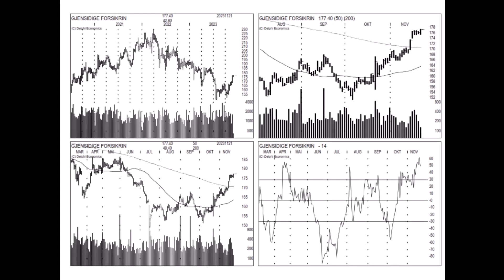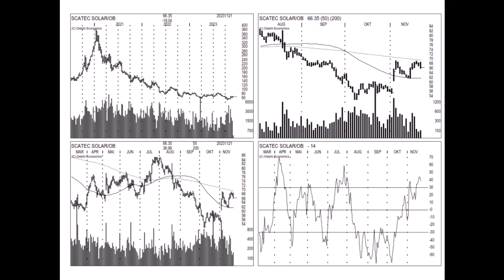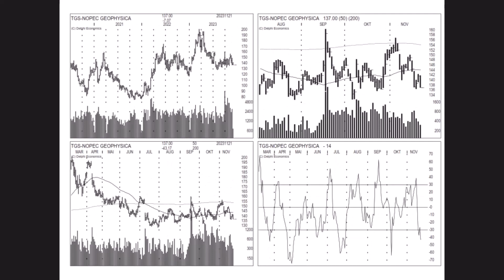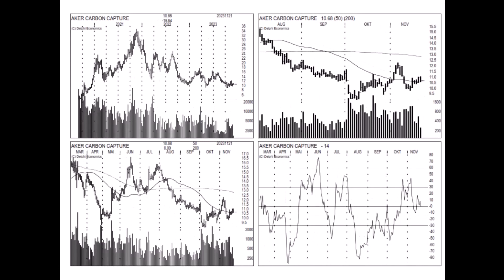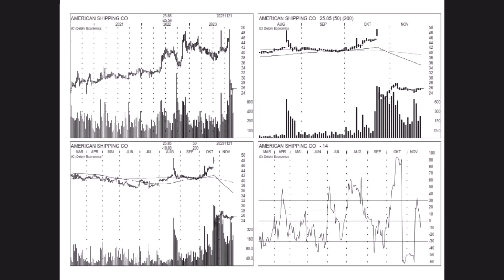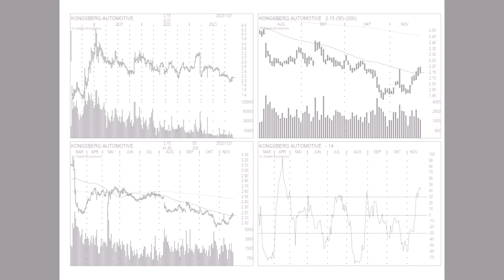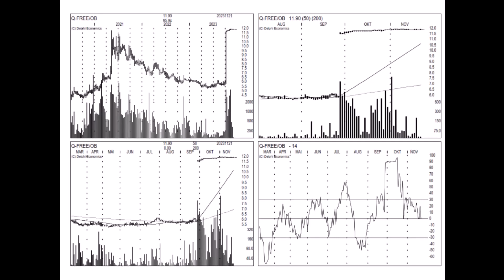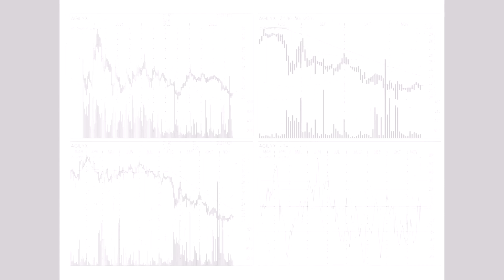PERSPEKTIV CHARTS - OSLO BØRS - TIRSDAG 21 NOVEMBER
Denne videoen inneholder en slynge av 100 charts på Oslo Børs. Jeg bruker disse på @aksjerforviderekomne for å en kjapp oversikt over markedet.

Ved å bruke slike slynger på indekser, sektorer, bonds, råvarer, Mega Caps og enkeltselskaper får jeg en bra oversikt over markedet.

I tillegg bidrar oversiktene til å gi en følelse av både bredden- og sentimentet i markedet.

Det er utlendingene, som mer eller mindre kontrollerer mesteparten av likviditeten på Oslo Børs, slik at det å kjapt kan gå gjennom tilsvarende selskaper som de norske har en stor verdi for meg. Dette er et chart system som ble utviklet før 1987 og er fortsatt etter min oppfatning det beste chart systemet per dato.